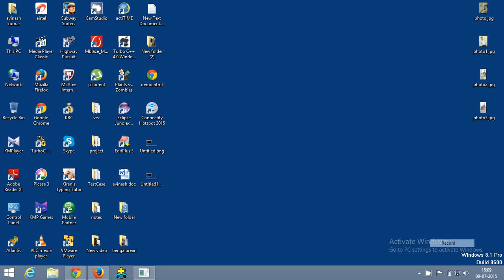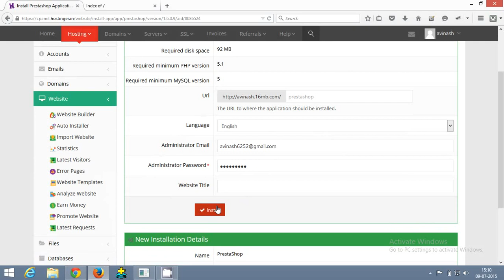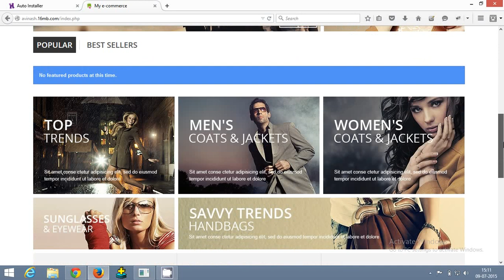How To Create An Ecommerce Website Using Prestashop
Learn How To Make An eCommerce Website

how to install Prestashop
how to make a website using Prestashop